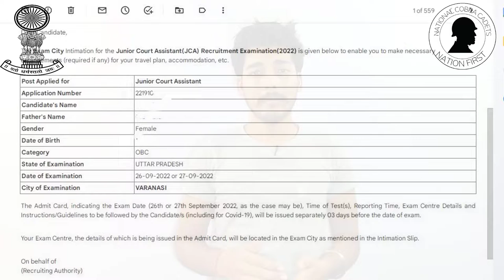Supreme Court JCA Exam Date Out !! 2022 JCA कब है एग्जाम! Exam | Typing | Merit | Mock Test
supreme court junior court assistant jca inforamtion in hindi
supreme court junior court assistant jca inforamtion in english
supreme court junior court assistant jca inforamtion in hindi pdf
supreme court junior court assistant jca inforamtion icon
supreme court junior court assistant jca inforamtion security
supreme court junior court assistant jca inforamtion system
supreme court junior court assistant jca inforamtion about
supreme court junior court assistant jca inforamtion and salary
supreme court junior court assistant jca inforamtion work
supreme court junior court assistant jca inforamtion written syllabus
supreme court of india jca junior court assistant exam date
why supreme court is in delhi
supreme court jca typing kaha se sikhe aata hai
supreme court jca typing kaha se sikhe ayenge
supreme court jca typing kaha se sikhe bataen
supreme court jca typing kaha se sikhe bataiye
supreme court jca typing kaha se sikhe batao
supreme court jca typing kaha se sikhe chahte hain
supreme court jca typing kaha se sikhe jata h
supreme court jca typing kaha se sikhe jate hain
supreme court jca typing kaha se sikhe jati hai
supreme court jca typing kaha se sikhe koi
supreme court jca typing kaha se sikhe kahate hain
supreme court jca typing kaha se sikhe kahan hai
supreme court jca typing kaha se sikhe likhna
supreme court jca typing kaha se sikhe location
supreme court jca typing kaha se sikhe lucknow
supreme court jca typing kaha se sikhe lucknow mein
supreme court jca typing kaha se sikhe rahata hai
supreme court jca typing kaha se sikhe video mein
supreme court jca typing kaha se sikhe video in hindi
supreme court jca typing kaha se sikhe video dikhayen